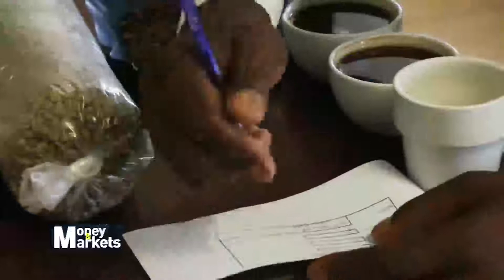Low Consumption Of Ugandan Coffee Locally Still A Challenge For Coffee Producers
Uganda consumes about 4% of the coffee produced locally compared to Ethiopia which consumes about 50% of their locally produced coffee. Improving on this figure will stabilize the sector, but how can this be done?